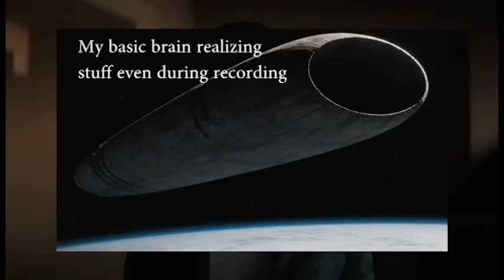Dune 1 Revisit – The Subtle Depiction of SPACE FOLDING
Now I'll never forgive myself that I only saw the first film ONCE in the theater.